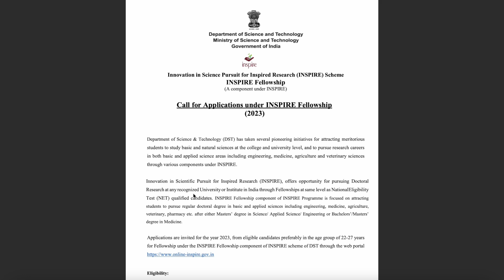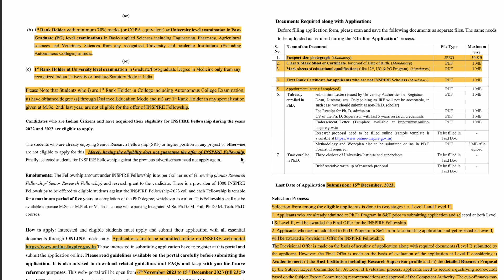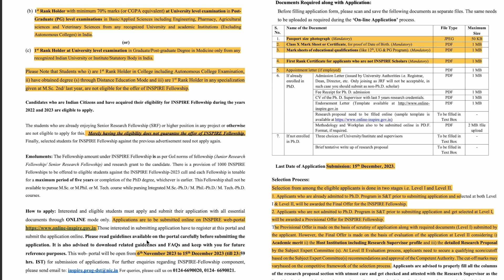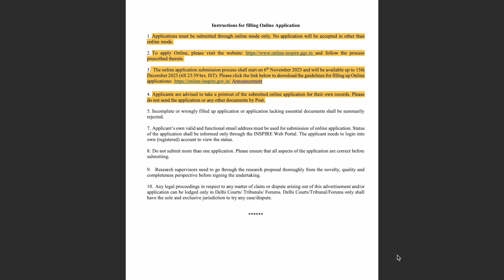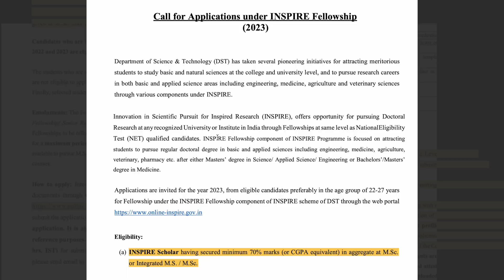DST INSPIRE FELLOWSHIP 2023 | DST INSPIRE FELLOWSHIP FORM OUT | ELIGIBILITY CRITERIA | PRADEEP RAWAT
csir
DST INSPIRE FELLOWSHIP PDF: